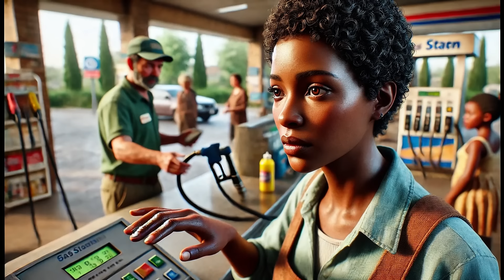THE Rich Man Fires Girl for Helping Elderly Man, What Happened Next is Shocking